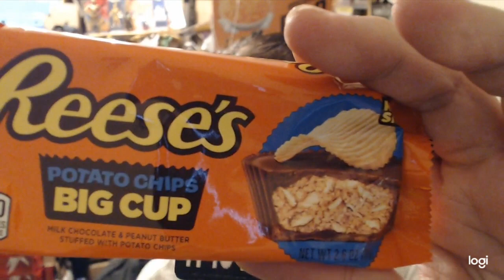25. Reese's Potato Chip Big Cup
Take a bite and taste a chip inside. Sweet, chewy, chippy? Not a fan. 3/5; 7/10.